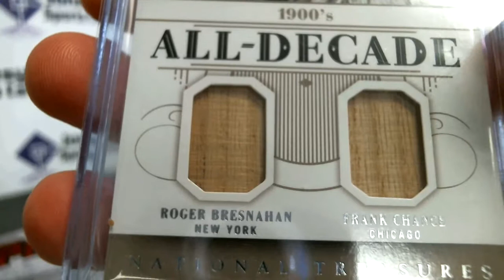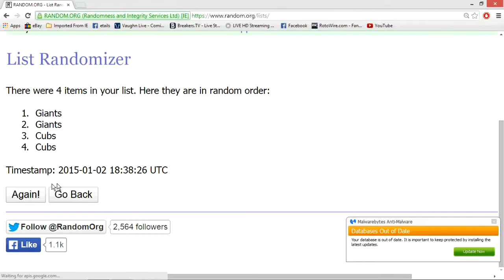National Treasures card random Roger Bresnahan, and Frank chance